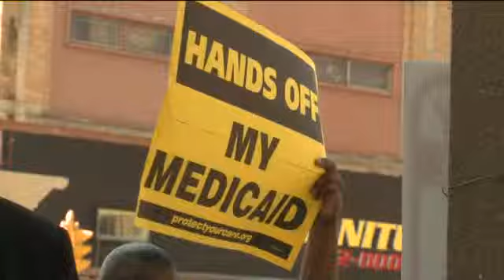Rally for health care reform in Milwaukee